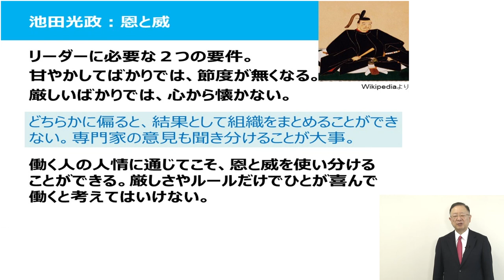歴史に学ぶ人間学：池田光政：恩と威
池田光政は、江戸時代初期の三大明君の一人。
リーダーとして、メンバーに接する心得を説いています。

■ぜひ、お気に入り登録をお願いします